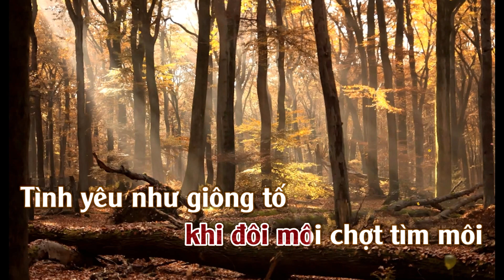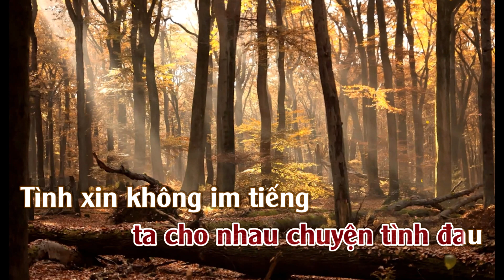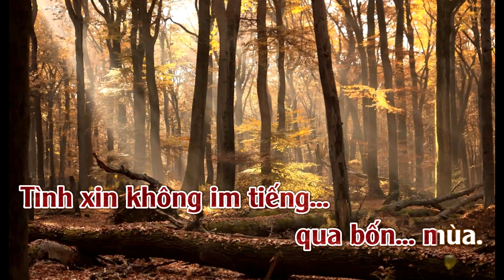Karaoke Mùa Thu Xa Em Tone Nữ | ThuanSd Official